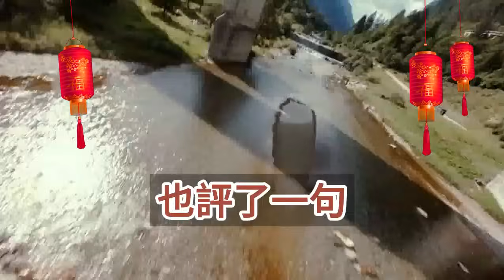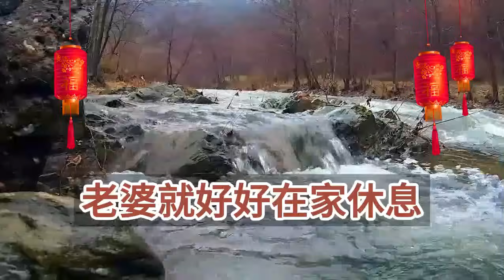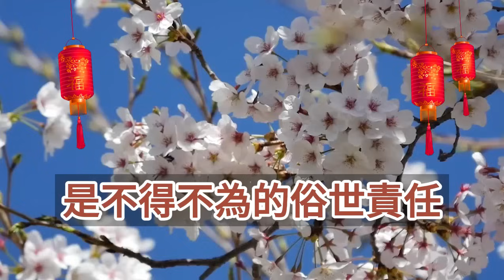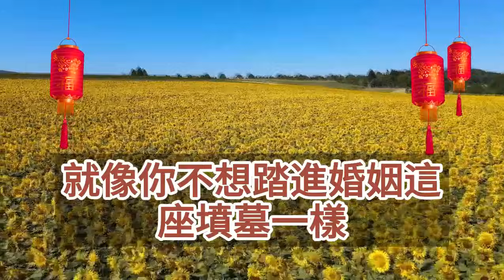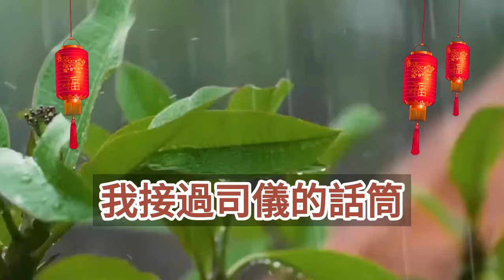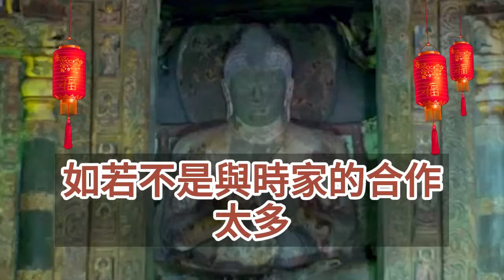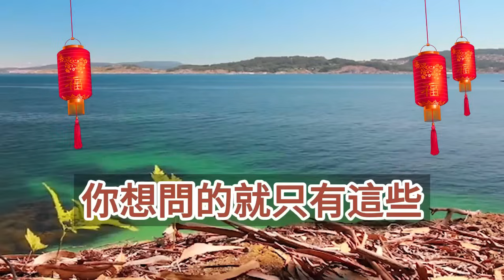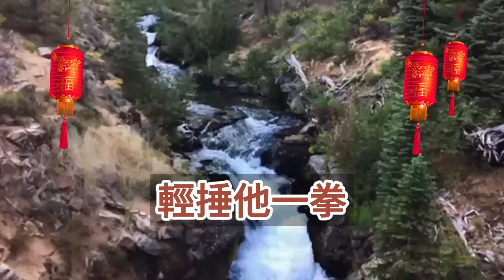（完結爽文）相愛相守了七年婚禮在即，卻親眼看到他和女人夜不歸宿，親耳聽到他向好友訴苦，說和我的未來就像進了墳墓，行吧以後我全當你已經死了，可最後他卻又瘋狂詐屍！情感